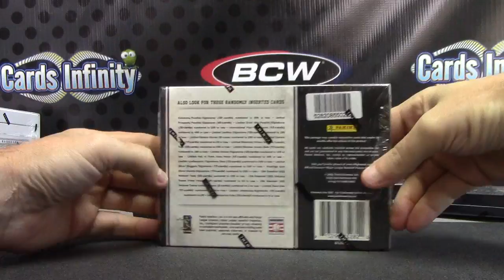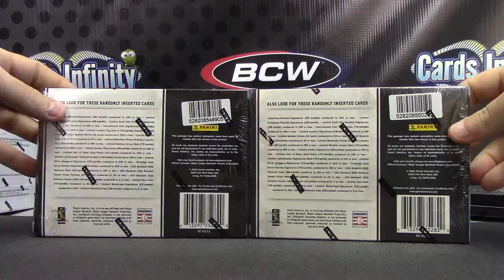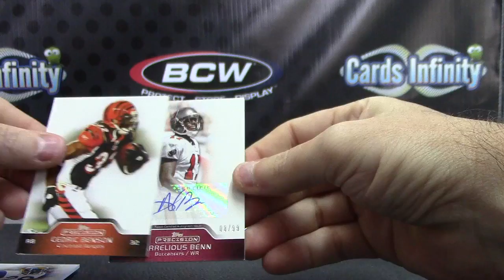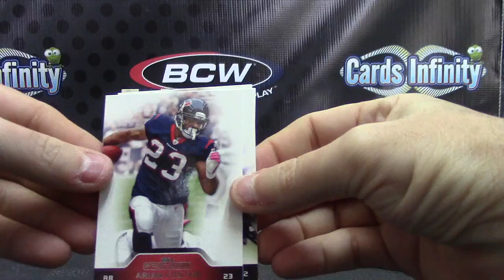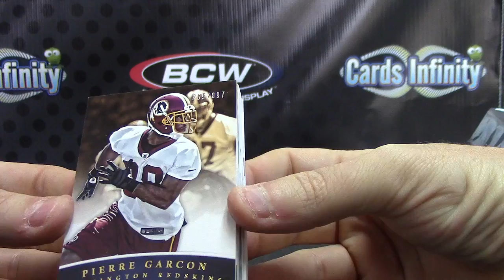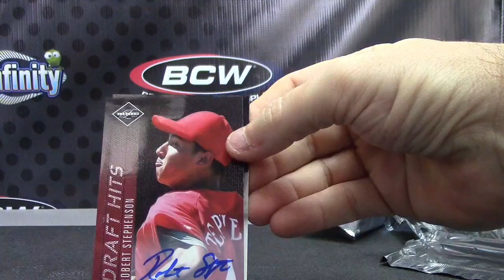Cisco's 2011 Precision, 2012 Prominence NFL & 2011 Limited MLB 3 Box Break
Thanks again Cisco, Chris J.